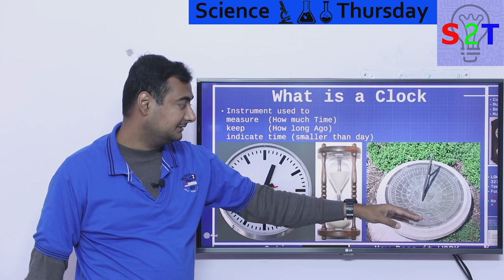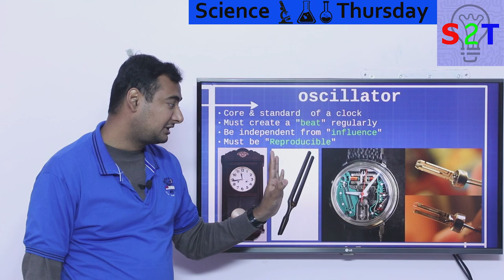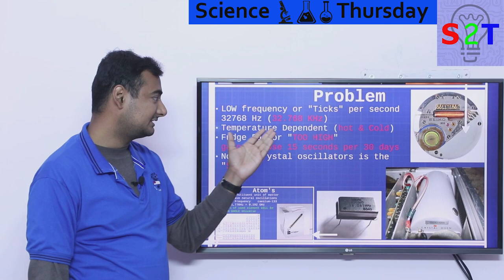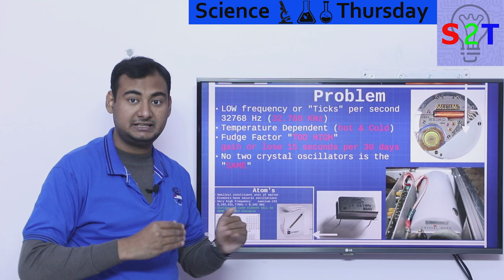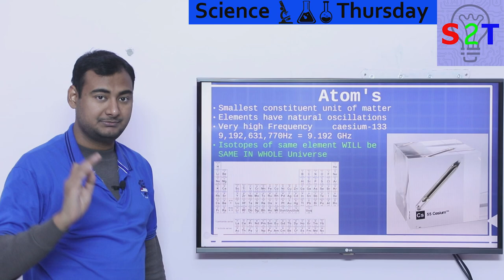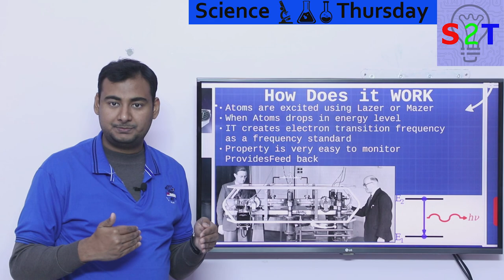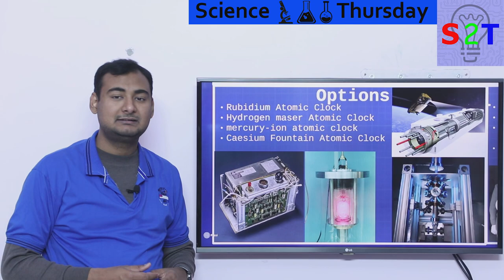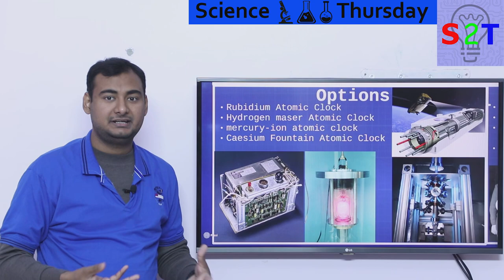Atomic Clocks Explained In HINDI {Science Thursday}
In this ep we will look at AtomicClocks
So what is a Clock
The need for an Oscillator
What are the problems
How Does the atom help in this
How does it make a clock
Types of Atomic Clock